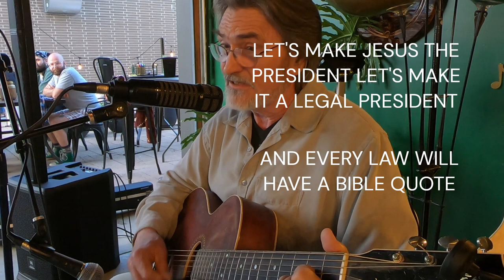GOD WILL GUIDE OUR HAND original song performed by jim cunkle SENSE BY THE FALLS OHIO APR. 18/2024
GOD WILL GUIDE OUR HAND
G                                                 G
LET’S MAKE JESUS THE PRESIDENT
C                                            C
LET’S ALL PRAY AND REPENT
G                                  G
LET’S MAKE THE BIBLE
   D                               D
THE LAW OF THE LAND
G                                         G
LET’S REPLACE DEMOCRACY
C                                C
WITH A NICE THEOCRACY
G                                                      G
WITH OUR FINGERS ON OUR TRIGGERS
       D                                           G
AND GOD WILL GUIDE OUR HAND

D                                                  D
ALL GIRLS WILL BRAID THEIR HAIR
C                                                 C
WE’LL ALL WEAR SPECIAL  UNDERWEAR
G                                                             D
EVERY FETUS GETS THE RIGHT TO VOTE
G                                                        G
LET’S REPENT AND SING AND PRAY
C                                                         C
SPEAK IN TONGUES AND HANDLE SNAKES
G                                                    D
AND WE’LL FINALLY SEE IF WITCHES REALLY FLOAT
D                                                       D
C                                            C
LET’S SET A LEGAL PRESIDENT
G                                   G
G                                D
G                                           G
LET’S REPLACE DEMOCRACY
C                                       C

D                                                      D
THE DEVIL’S LOOSE UPON THE LAND
C                                                 C
WE’LL DO EVERYTHING WE CAN
G
WE’LL DRIVE HIM BACK AND STRIKE THAT
D
 BUGGER DOWN
G                                                  G
GAYS AND JEWS WILL HEAR THE NEWS
C                                                        C
THEY’LL BE SHAKING IN THEIR SHOES
WE’LL GRAB OUR GUNS AND RUN THEM OUT OF G TOWN

G                                                                  G
YOU BETTER LISTEN TO THE PROPHECIES
C                                                       C
AND QUAAN CONSPIRACIES
G                                                                    D
IT’S ALL A PART OF THE PLAN
G                                                    G
YOU BETTER LEARN TO LOVE IT OR TO LEAVE IT
C                                                  C
AND YOU BETTER HAD BELIEVE IT
G                                           D
WOMEN LIVE JUST TO SERVE THEIR MAN

 D                                                  D
C                                                 C
G                                                             D
G                                                        G
C                                                         C
G                                                    D
AND EVERY LAW WILL HAVE A BIBLE QUOTE

D                                                       D
C                                            C
G                                   G
G                                D
G                                           G
LET’S REPLACE DEMOCRACY
C                                       C

NOW WE’RE ON THE SCHOOL BOARD

BANNING BOOKS FOR THE LORD

WE’RE IN EVERY INSTITUTION

CHALLENGING EVOLUTION

SCIENCE DOESN’T MAKE IT SO

AND IF YOUR FAITH IS GONNA GROW

IF IT AIN’T IN THE BIBLE THEN YOU DON’T NEED TO KNOW